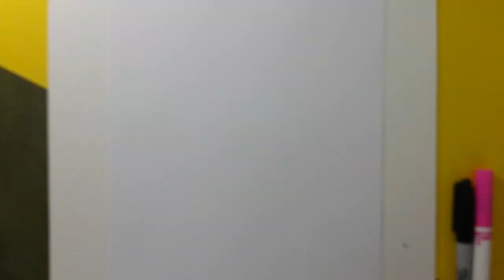Shopkins Toys Season 4 Ultra Rare Doggy Bowl Drawing How to Draw Shopkins Season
Shopkins Toys Season 4 Ultra Rare Doggy Bowl Drawing How to Draw Shopkins Season toysforkids jugetes KOUT THESE OTHER AWSOME VIDEOS